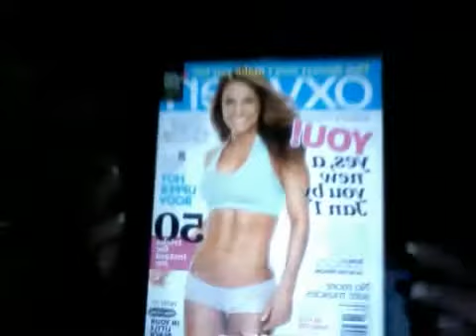JNL Nation! JNL's 3rd Oxygen Cover!.avi